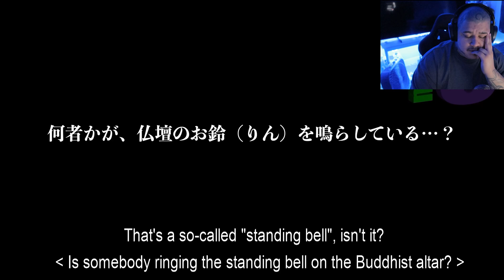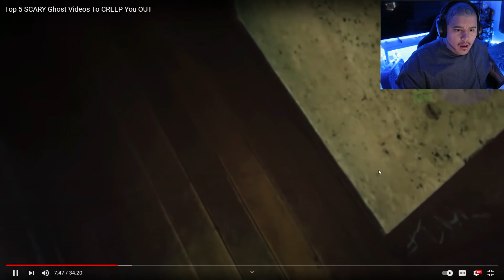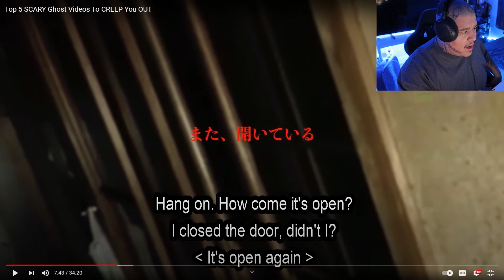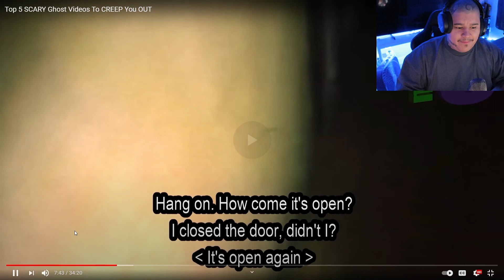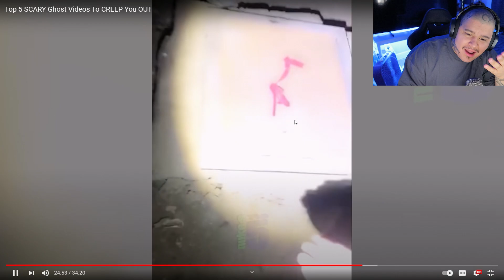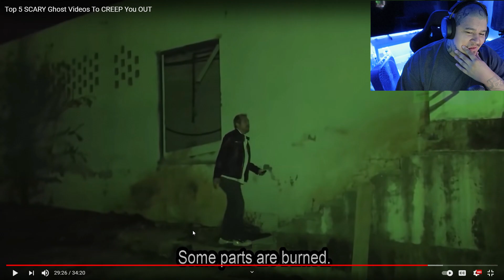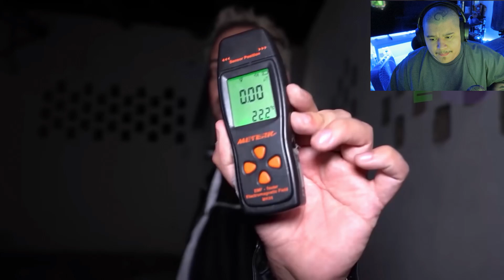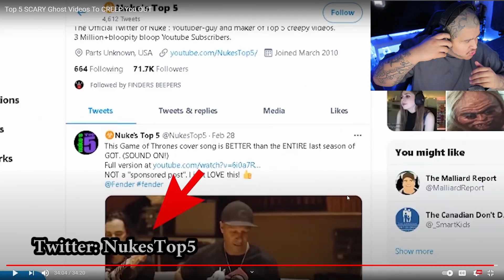Top 5 SCARY Ghost Videos To CREEP You OUT REACTION